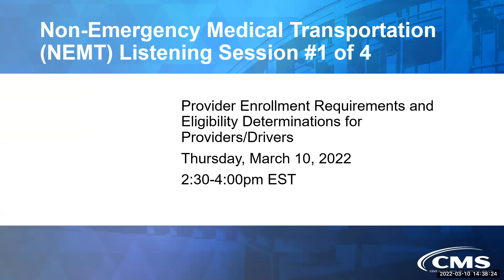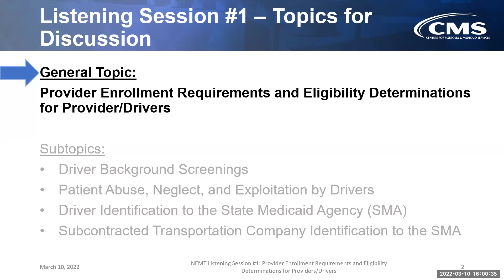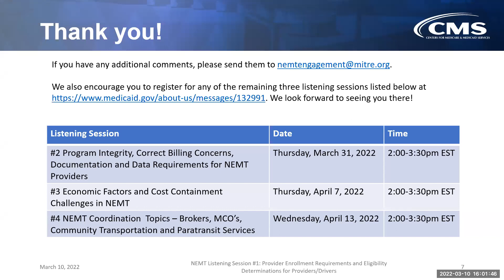HOW TO START A NON EMERGENCY MEDICAL TRANSPORTATION BUSINESS FROM SCRATCH (NEMT)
Learn How to start a NEMT business from scratch. In this video leading experts share how to get started and the requirement to get on the road as a business.

Go to the link and get our wbook to learn how to start this NEMT Business step by step.